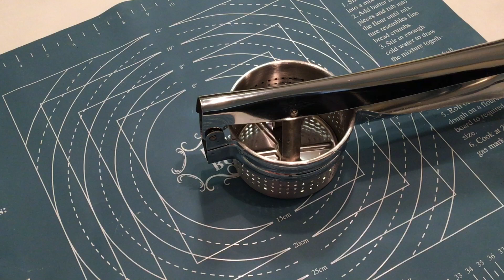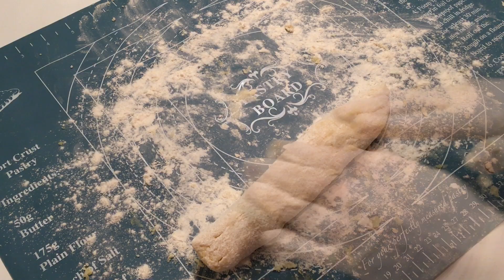النيوكي - المطبخ الإيطالي | Gnocchi - Italian Cuisine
النيوكي الإيطالية

نصف كيلو بطاطا مسلوقة
نصف كوب طحين
بيضة
ملح

الوصفة الأولى:
زيت زيتون
ثوم
طماطم مطحونة
فلفل اسود
ملح
سكر
ريحان

الوصفة الثانية:
زيت زيتون
ثوم
طماطم مجففة
زيتون
جبنة
ريحان
ملح
فلفل اسود
جبنة بارميزان

0.5kg boiled potatoes
0.5cup flour
egg
salt

Recipe 1:
olive oil
garlic
tomato puree
black pepper
salt
sugar
basil

Recipe 2:
olive oil
garlic
dried tomatoes
olive
cheese
basil
salt
black pepper
parmesan